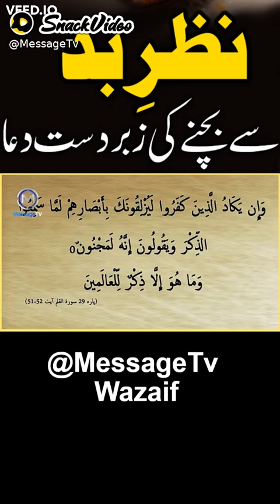nazar bad sey bachny ki dua